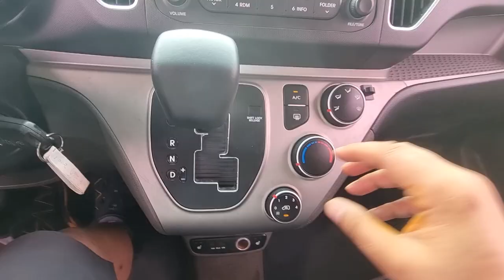2013 Kia Ray used car export (DT032450 ) carwara, 카와라 레이 수출